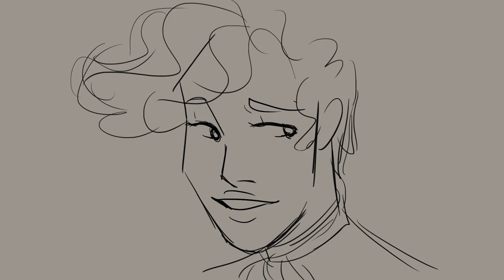Story of Tonight_Animatic (Hamilton x Heir's Game)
This animatic is based off of episode 47 of the webtoon comic Heir's Game! The main squad is finally starting to bond and loosen up which is some GOOD stuff right there :"O

btw? HG is so good. Go read it. it has swords. it's gay.

Also the discord server is so supportive (they pitched the animatic idea!!)